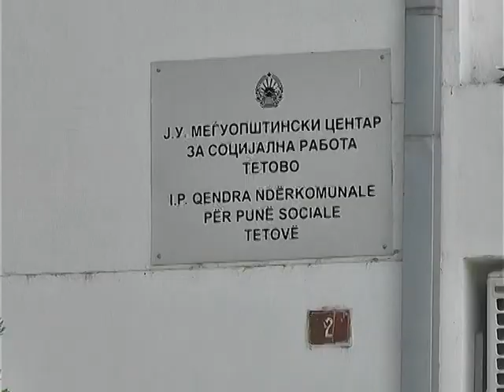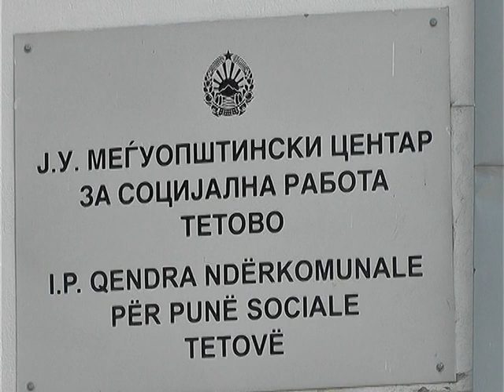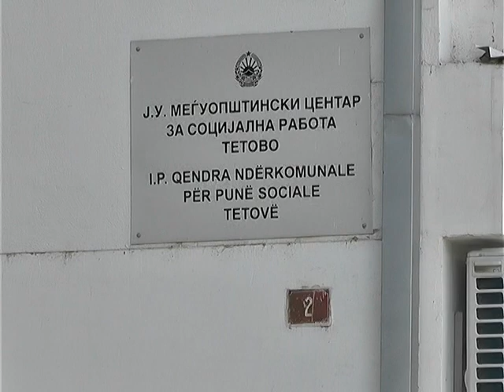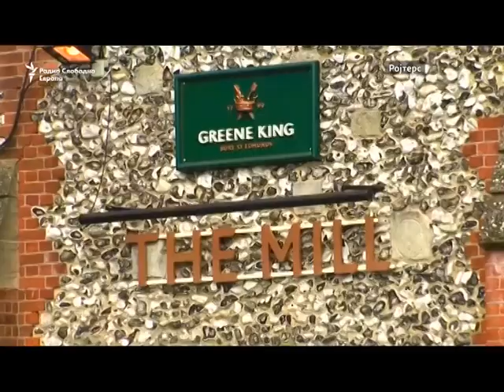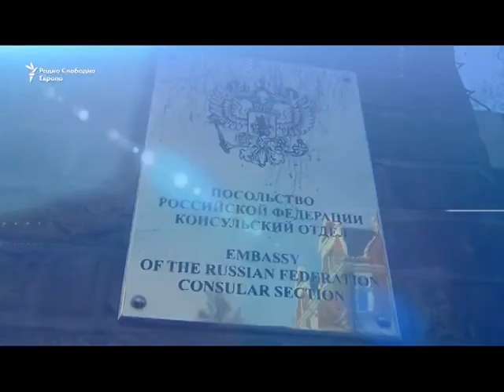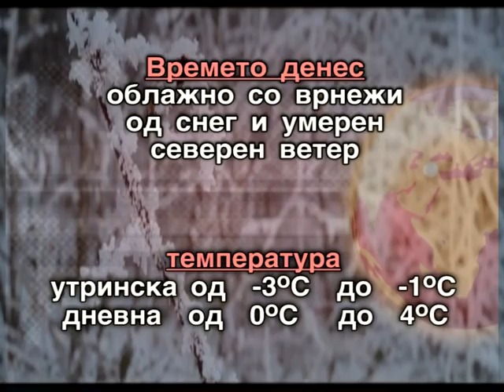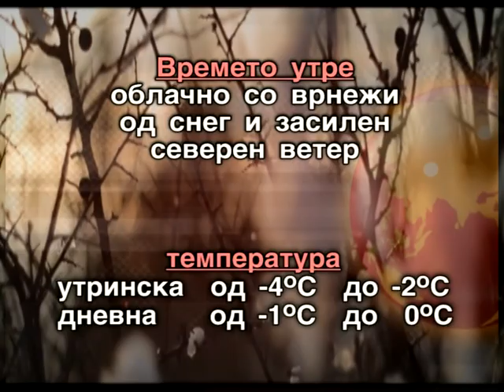Регионални вести 2 јануари, 2019